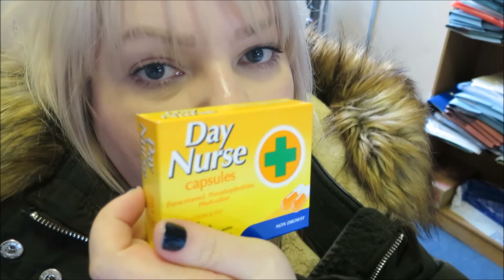I Might Go To M&S - Bi-Weekly Vlog #54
I Might Go To M&S *More info below*

Continued from Monday's bi-weekly vlog (#53). Chatting on the sofa, late at night, about what I want to do but not being able to do as much because of my physical health and because I am depressed.
I go to Tesco and talk about how unwell I am (at this point I think it's a cold) and then go to work after going to B&M too, which I don't know how I managed with how unwell I was feeling.

Another bi-weekly vlog, from me, which I filmed on a camera and 'edit' into a video, hence lots of clips (and sometimes days) which was the original plan, when it came to when I would post on this channel.
At the moment I am posting 'daily' vlogs, too, which are currently scheduled up to the 3rd April. Those are 'one take' videos I film on my phone and upload, overnight, as and when possible.
So, you will know some of this info already, potentially, what you'll see in bi-weekly vlogs, as this vlog was filmed early January yet the 'daily' videos are around 7 days behind.
Confusing? I am confused.. but anyway here I am in unseen footage and I may say and do things I don't say and do in 'daily' videos. Maybe my bi-weekly footage will end up ahead of the daily but who knows.. enjoy!

Filmed 15th and 16th February 2018